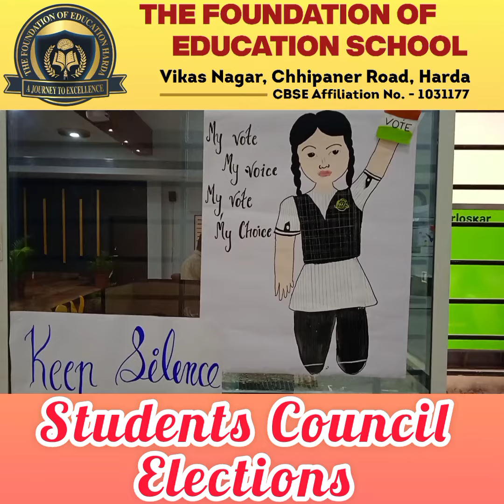School election Voting by Students